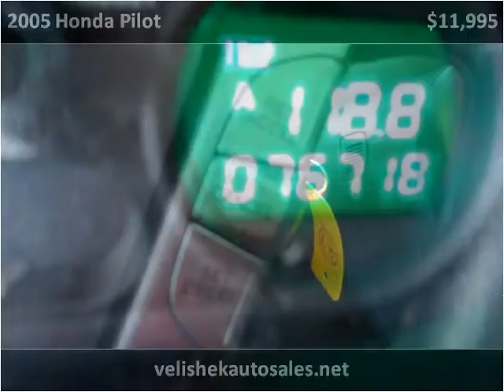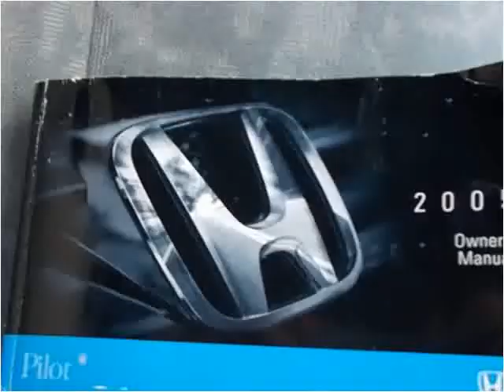2005 Honda Pilot Used Cars Prior Lake MN